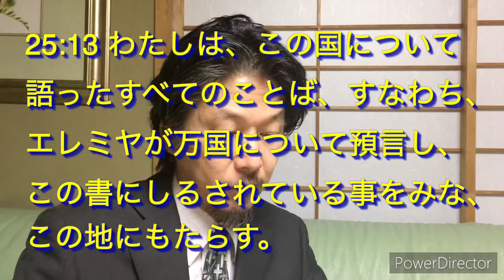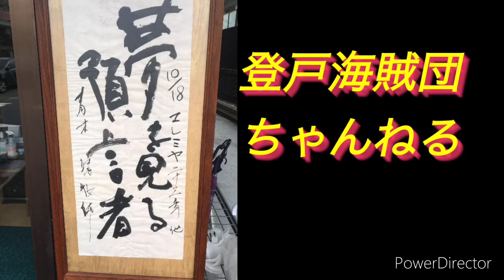230「バビロンに70年仕える」エレミヤ書25章1〜14節